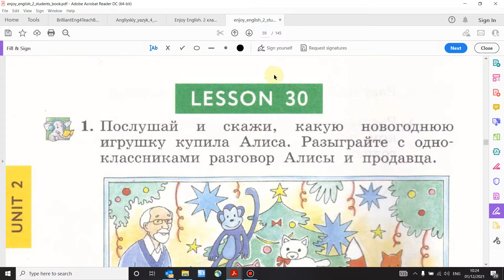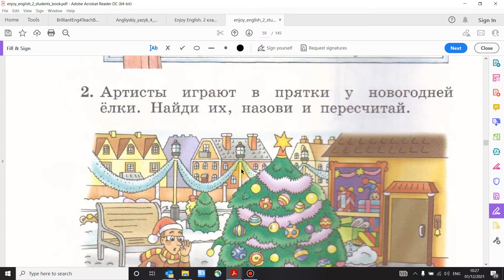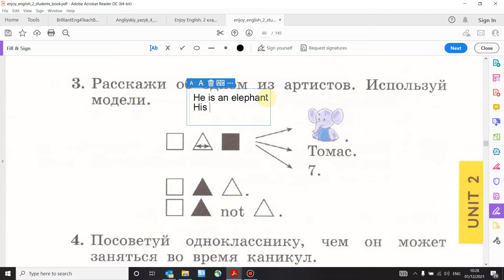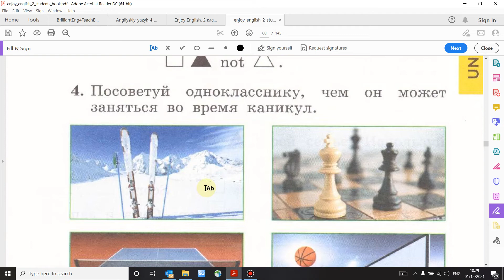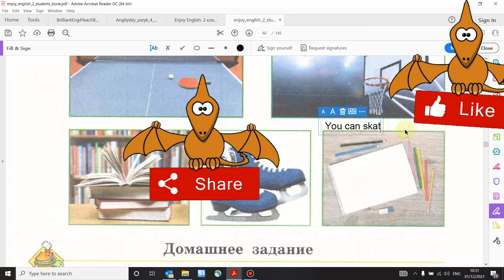Учебник Enjoy English 2 класс Биболетова. Урок 30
Разбор  учебника по английскому языку Engoy English 2 класс (Биболетова) Unit 2 ( ГДЗ ). Дано описание как правильно выполнить все  упражнения Unit 2 по английскому во 2 классе. В видео есть разбор текста всех  упражнений на грамматику английского языка.